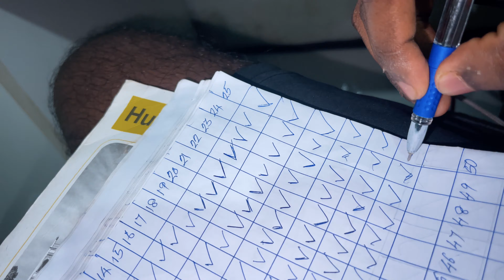1/3 completed 25days75 HARD WILL CHANGE YOUR LIFE @parthan_vlogs 75hardchallenge dailyvlog dv25